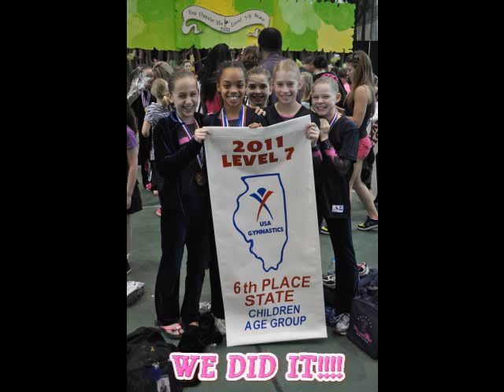Cami's Level 7 State Meet 2011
Won 2 silver medals (Bars and Vault)
10 place floor
8th place All Around
Way to end an EXCELLENT season!